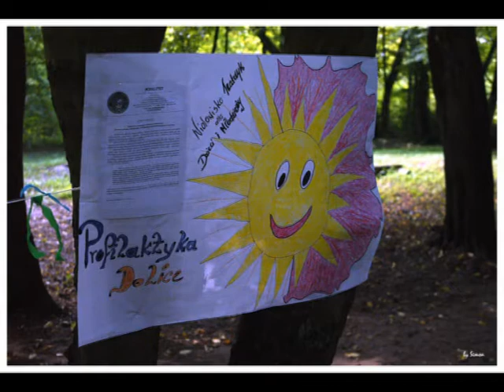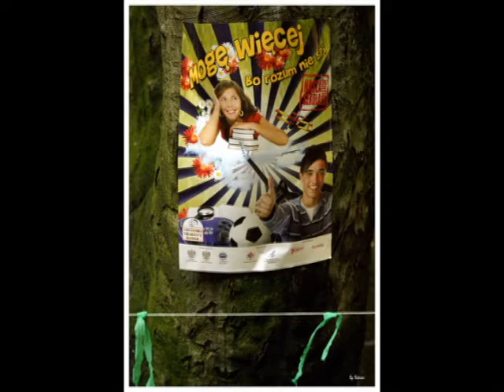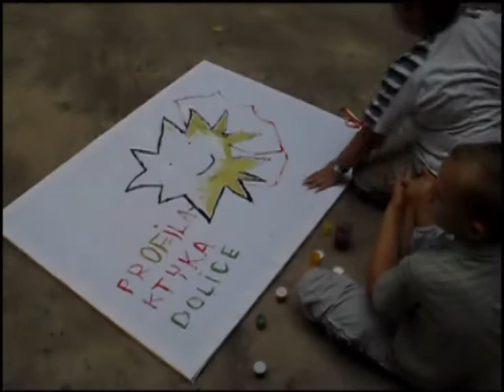ProfilaktykaDolice1.avi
Festyn Profilaktyczno - Integracyjny w Bralęcinie odbył się 21 sierpnia 2010r. w Parku Podworskim. Festyn był częścią Kampanii Społecznej "Zachowaj Trzeźwy Umysł 2010" i był sfinansowany ze środków własnych Gminy Dolice w ramach Gminnego Programu Profilaktyki.

Opracowanie, montaż i zdjęcia : Szymon Górski